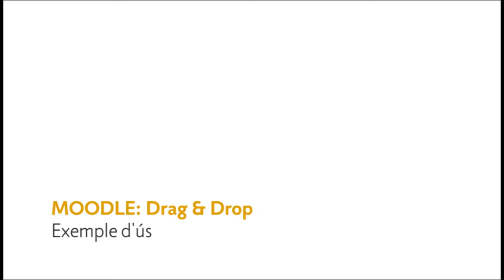Moodle: Drag & Drop: Exemple d'ús